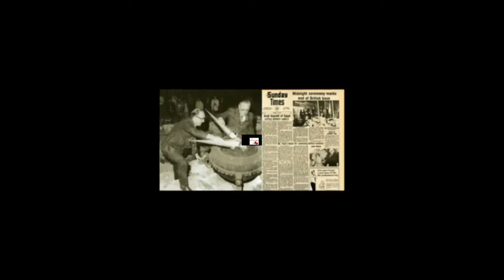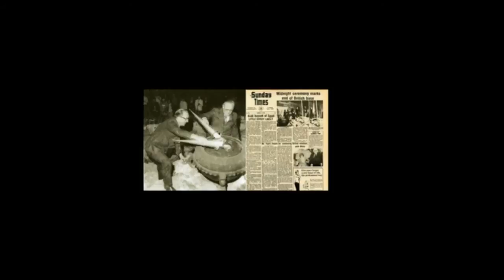Tema 79 - Mary Spiteri